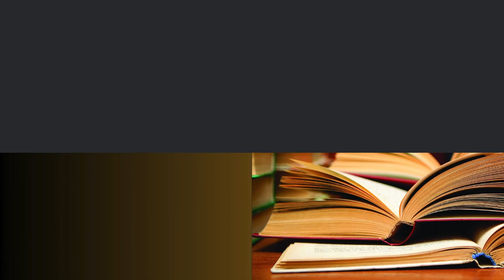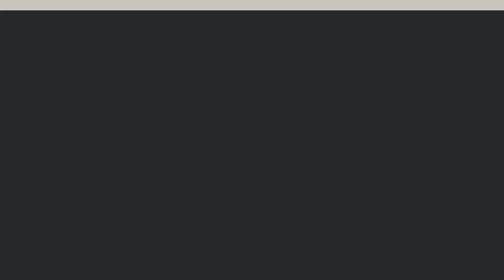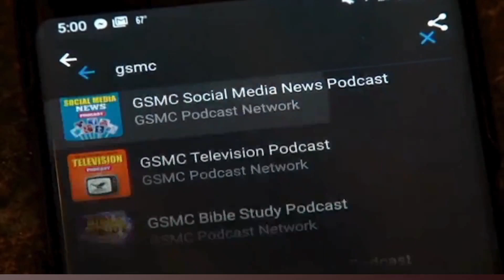Just Another Epic Love Poem by Parisa Akhbari | GSMC Book Review Podcast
Sarah sits down with author Parisa Akhbari to discuss her poignant young adult novel, Just Another Epic Love Poem. This heartwarming story centers around Mitra Esfahani, an introverted teenager, and her best friend Bea Ortega, who have spent the last five years co-writing an epic, never-ending poem in a cherished moleskin notebook. Through lyrical prose and heartfelt poetry, Akhbari captures the beauty and complexity of friendship and unspoken love.

Join Sarah and Parisa as they explore the themes of love, identity, and the bittersweet nature of growing up. Discover how Mitra's feelings for Bea and the emotional layers of their shared creation, "The Book," bring to light the joys and challenges of navigating young love and friendship. This episode promises to be a thoughtful and moving conversation about the power of words, the importance of self-expression, and the delicate dance between friendship and love.

Whether you're a fan of young adult literature, poetry, or simply love a good story about the intricacies of human relationships, this episode is not to be missed. Tune in for an insightful discussion that will leave you reflecting on your own friendships and the poetry within your life.

This way you will always be among the first to get the latest GSMC Book Review Podcasts.

Tiktok: @gsmcbookreview GSMC Podcast Network YouTube Channel GSMC Sports Network YouTube Channel GSMC Entertainment Network YouTube Channel GSMC News Network YouTube Channel